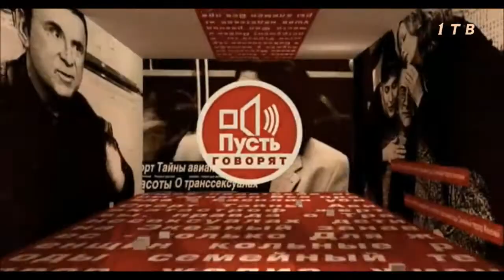Пусть говорят - Откровенное интервью Натальи Гвоздиковой об измене мужа (29.06.2015)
Пусть говорят 29 июня 2015
Откровенное интервью Натальи Гвоздиковой об измене мужа - Последний выпуск